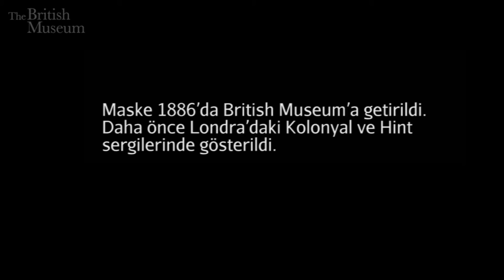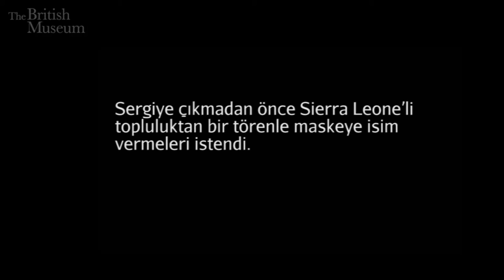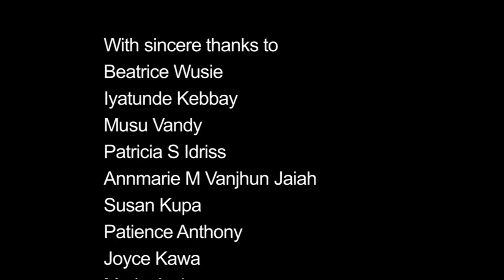Sowei Maskesi: Sierra Leone’nin Ruhu (Afrika) (Sanat Tarihi / Afrika Sanatı)